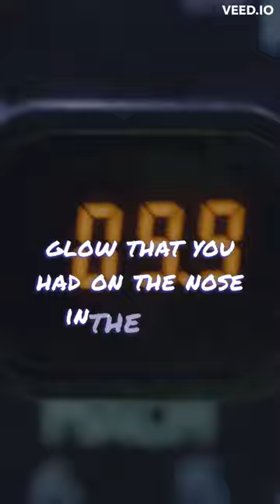How To Hypersonic For Real Not like movies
My Selection For Best Self Defence Weapons To Bye Online:

►Powerful Stun Gun
►Pepper Gel
►Teaser Pulse
►Cell Phone Stun Gun

Welcome to HACK'NROLL channel. I make weekly homemade projects and simple diy hacks, crafts and experiments.